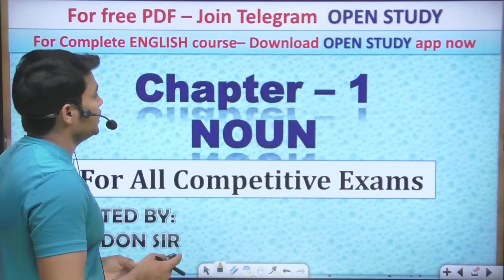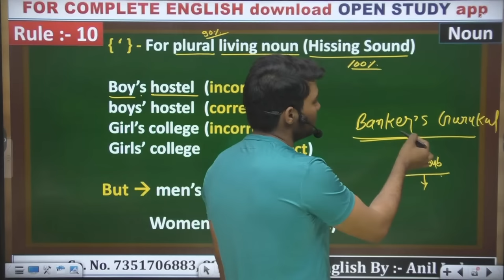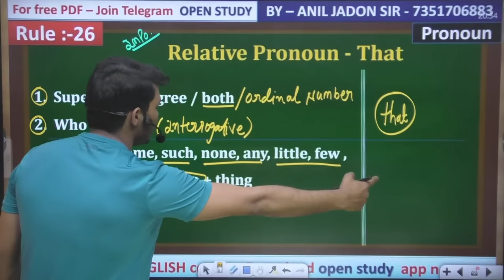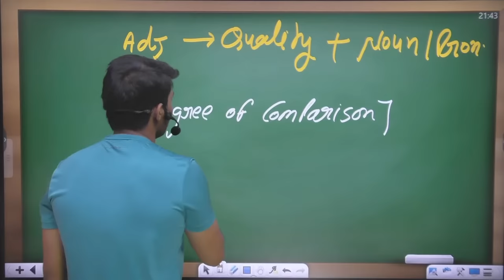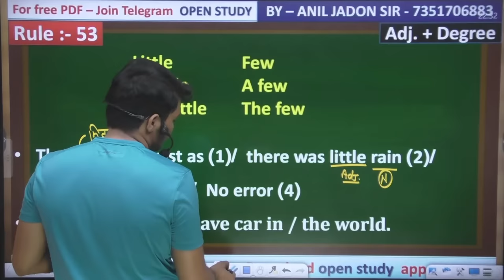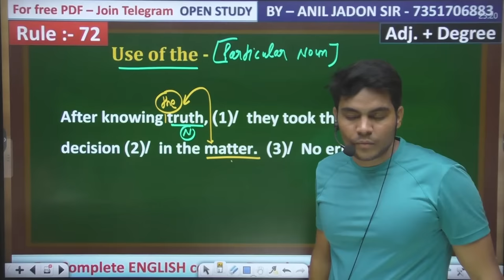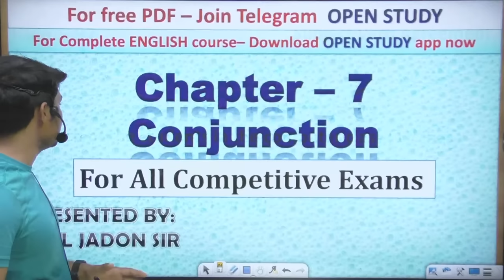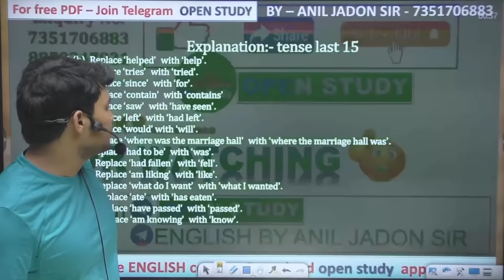Complete Grammar 120 Rules एक ही Video में I BY ANIL JADON | एक क्लास, सब खल्लास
120 Rules Of English Grammar BY ANIL JADON SIR
Hello friends

1.  A.  OPEN STUDY APP LINK -

2. FOR FREE PDF & INFORMATION - JOIN OUR TELEGRAM -
     A.  Open Study telegram channel link

3.  OUR ENQUIRY  & WHATSAPP  NO.

5. ENGLISH II 30 दिन 30 मैराथन II PLAYLIST II ANIL JADON SIR

6. DAILY VOCAB SHOW II PLAYLIST II BY ANIL JADON SIR

7. ENGLISH FOUNDATION COURSE II PLAYLIST II BY ANIL JADON SIR

COMING SOON.
1. ENGLISH BOOK BY ANIL JADON SIR
2. ENGLISH FREE MOCK TESTS
3. MATHS FREE CLASSES
4. REASONING FREE CLASSES
5. GK/GS FREE CLASSES
6. COMPUTER FREE CLASSES
7. ANIL JADON SIR OFFLINE BATCH
8. ANIL JADON SIR GIVE AWAY